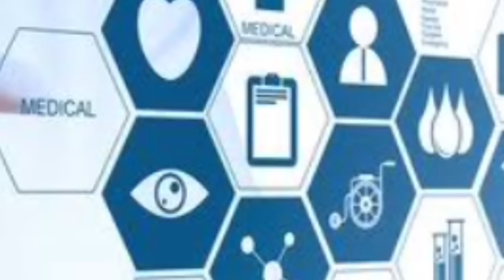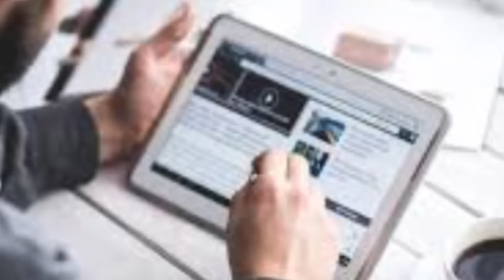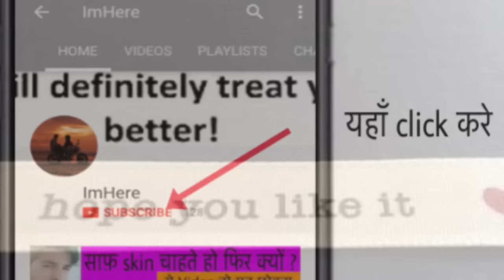Fair and Handsome Cream Honest Review ( हिन्दी में ) | Benefits & Usages Of Fair & Handsome Cream